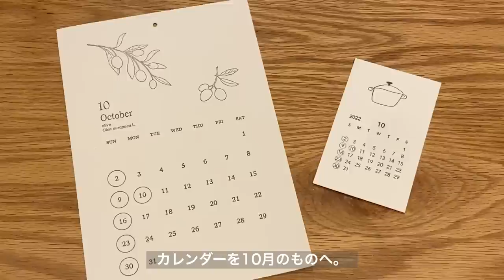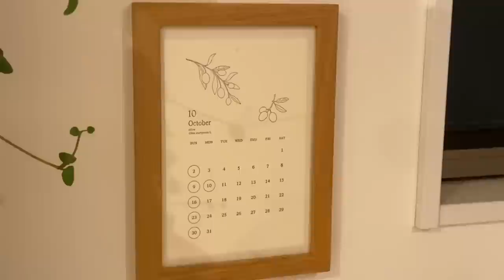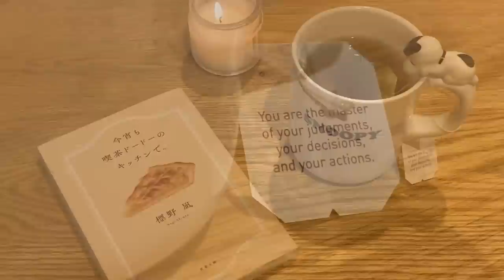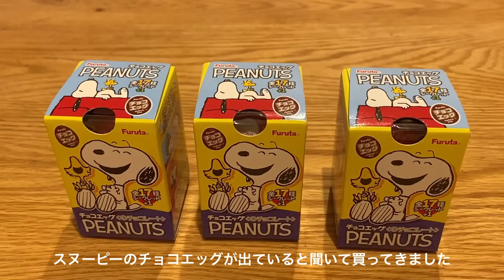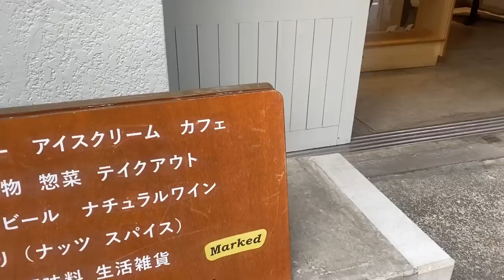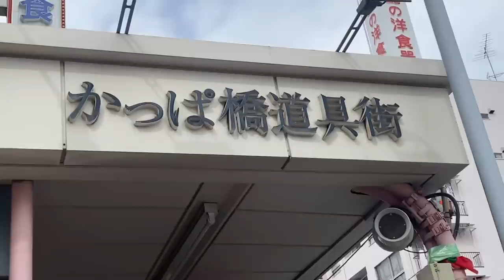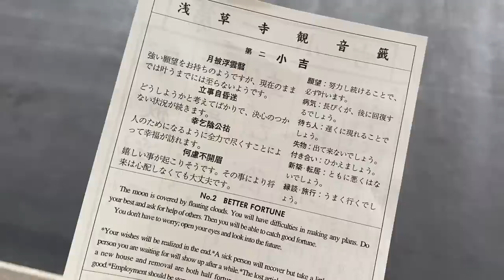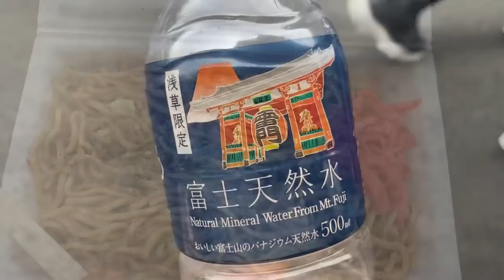［ vlog ］朝6:00に起きて朝活する一人暮らしの休日 | 合羽橋道具街祭り | カフェ巡りete..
○Camera:iPhone11pro

○Music
•Blossom / Ikson

m